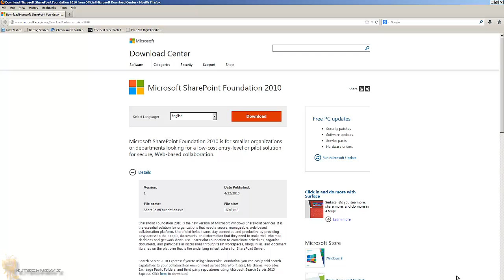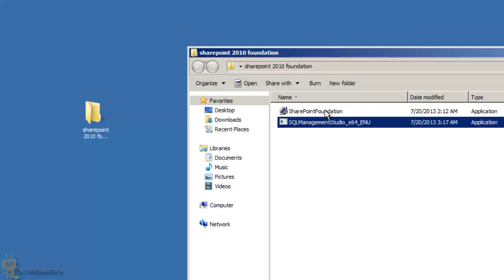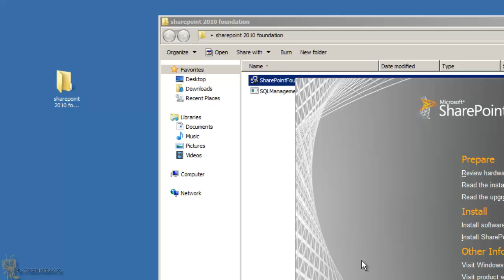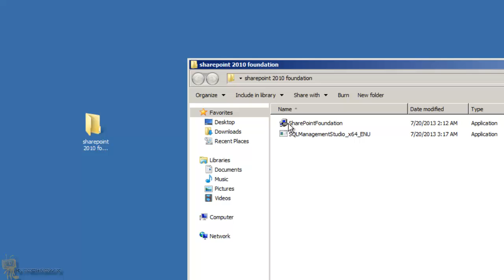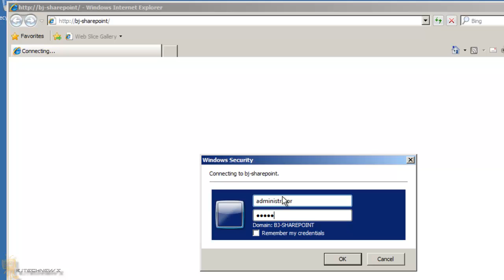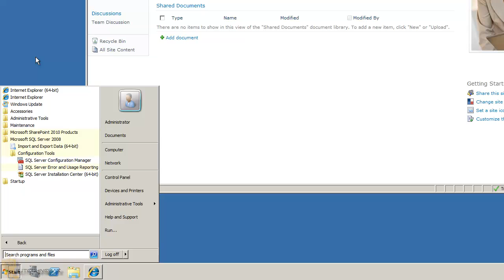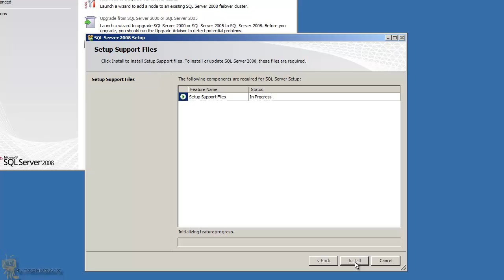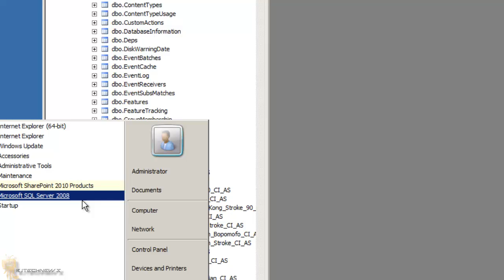How To! - Install and Configure SharePoint 2010 Foundation with SQL Studio Manager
Hope you guys enjoyed. I really appreciate the feedback.